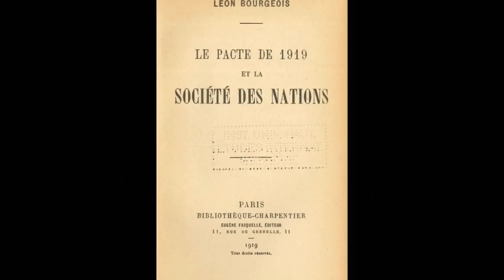Le destin tragique du dernier Empereur d'Éthiopie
Voici l'une des figures emblématiques du XXème siècle.

Héros de la résistance face aux vélléités coloniales italiennes, leader panafricaniste artisan de l'unité africaine, réincarnation du Christ pour les rastafaris, le Négus est bien plus qu'un symbole aux multiples facettes. Son aura et son influence s'étendent encore aujourd'hui, survivant au sort funeste qui fut le sien en Ethiopie.

Voici le récit d'un destin d'exception, celui de l'Empereur éthiopien Haïlé Sélassié Ier.